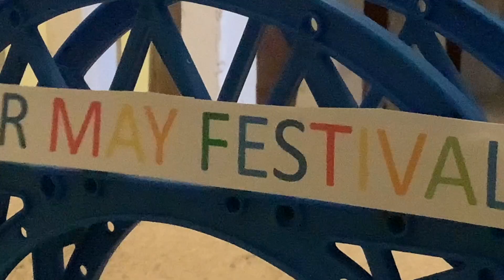Best Dressed Engine remake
Thomas and Friends is copyright of Hit Entertainment and Mattel